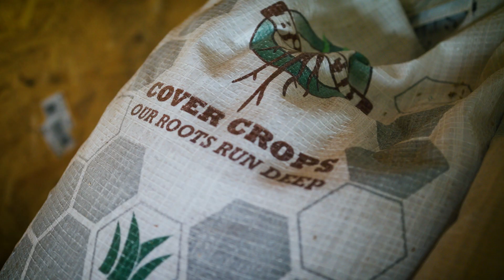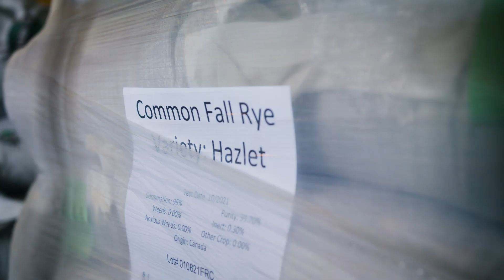Saving Our Soils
In Minnesota, less than four percent of our more than 17 million acres of farmland utilize cover crops. One barrier to adoption is access to equipment, a bottleneck that partners like The Nature Conservancy and Cargill are committed to alleviating. Watch the video to learn how capital, community and collaboration are advancing soil health on Minnesota farms.